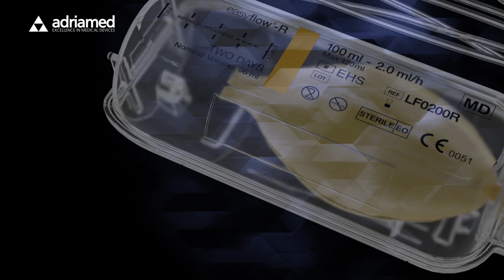Fannin Easyflow R ® Hard Shell Elastomeric Pump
Easyflow® is the elastomeric infusion system that combines safety, lightness and reliability.

Thanks to its design and innovative materials, Easyflow® is a discreet disposable, the lightest in the world, comfortable and accurate. All this means patient satisfaction.

Used for the continuous infusion via intravenous, intra-arterial, intrathecal, epidural or subcutaneous routes as dictated by specific clinical protocol. Used in the main clinical areas in hospitals and home care treatments:

- Chemotherapy
- Acute and chronic pain therapy
- Chelation therapy
- Antibiotic and antiviral drug therapy
- Hydration